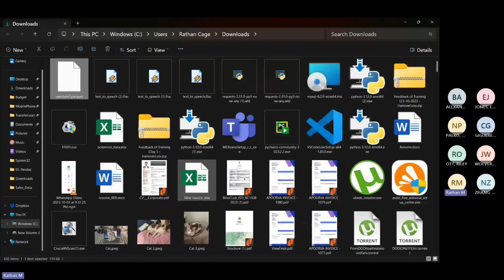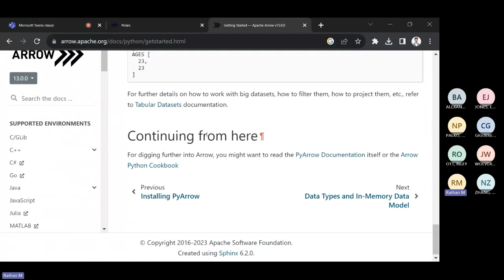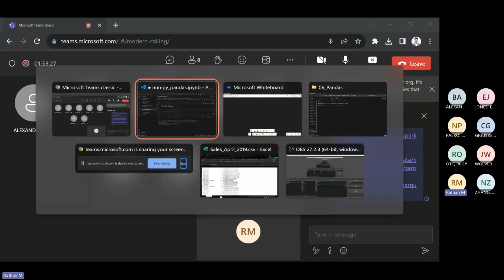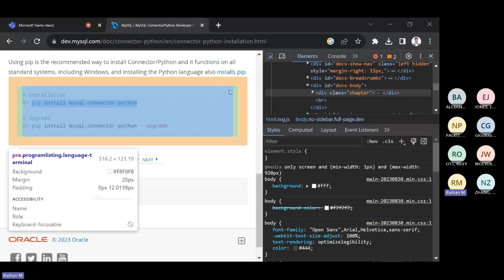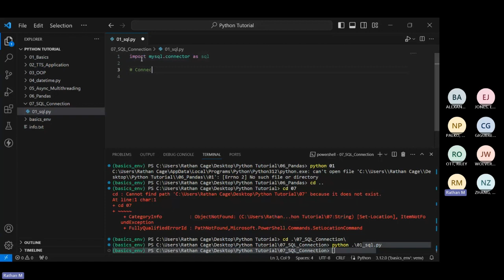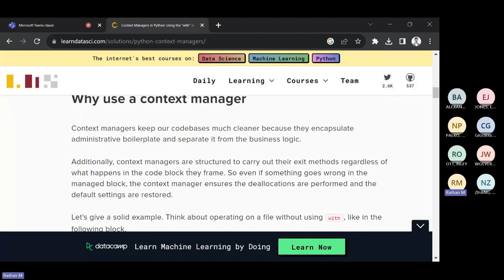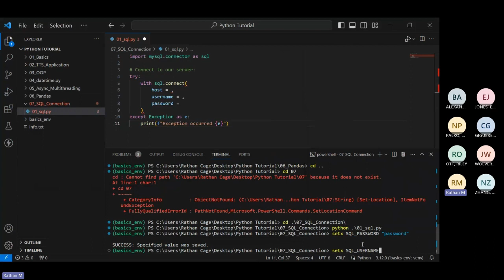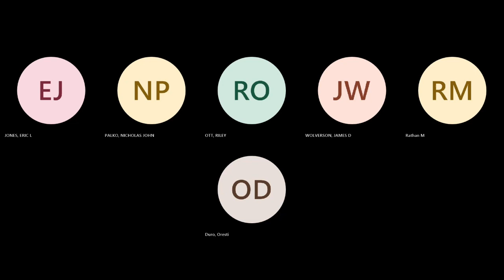Python for Beginners - 42 Numpy_pandas | Seaborn | apache Parquet | service.py | Df.loc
Python is a versatile programming language known for its readability and ease of use. It's often used for web development, data analysis, artificial intelligence, and more. Let's delve into strings in Python – they're sequences of characters enclosed in either single quotes (' '), double quotes (" "), or triple quotes (''' ''' or """ """).

Python is a popular and versatile programming language known for its simplicity and readability. Created by Guido van Rossum and released in 1991, Python emphasizes code readability and clear, concise syntax, making it a great language for beginners and experienced developers alike.

Here are a few key points about Python:

Readable and Simple Syntax: Python's syntax is designed to be easy to read and understand, reducing the cost of program maintenance and development.
Interpreted Language: Python is an interpreted language, which means that it doesn't need to be compiled into machine code. Instead, an interpreter executes the code line by line.
High-level Language: Python abstracts many complex details, allowing programmers to focus on solving problems rather than dealing with low-level operations.
Versatility: Python is used in various domains such as web development, data analysis, artificial intelligence, scientific computing, automation, and more.
Rich Standard Library and Third-party Modules: Python comes with a comprehensive standard library that provides modules and functions for various tasks. Additionally, it has a vast ecosystem of third-party libraries and packages that extend its functionality.
Open Source: Python is open-source, which means its source code is freely available. This encourages community involvement and contributes to its continuous improvement.
Indentation-based Structure: Python uses indentation to define code blocks, enhancing readability. Proper indentation is crucial as it directly affects the program's functionality.
Python's versatility and readability make it a go-to language for many developers, enabling them to work on diverse projects efficiently. Its simplicity and readability are often cited as reasons why beginners find it easier to learn compared to other programming languages.
Here are some basic operations you can perform with strings in Python:
Follow for Complete Playlist of the Free Tutorial